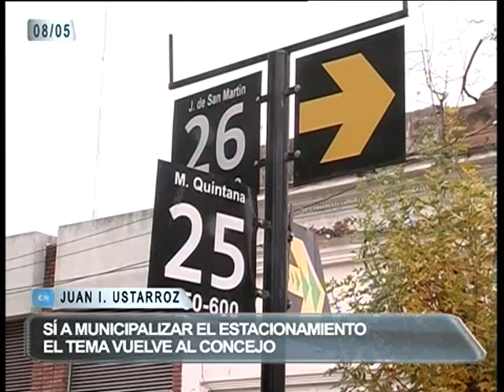MUNICIPALIZACION DEL MEDIDO VUELVE AL HCD JUAN USTARROZ PARTE 2